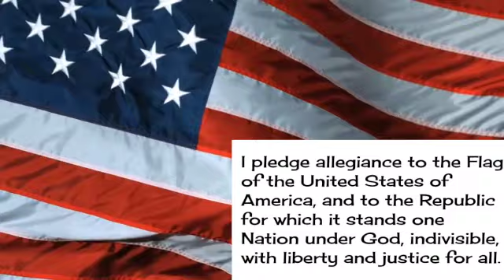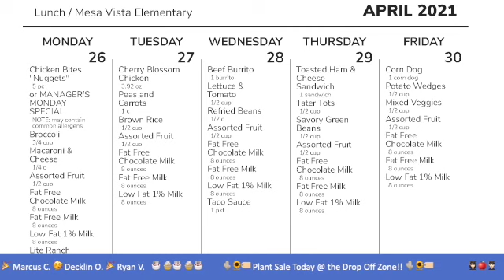Morning Announcements Apr 27